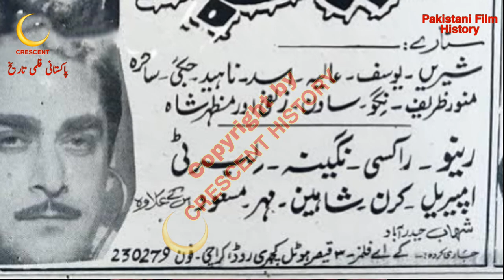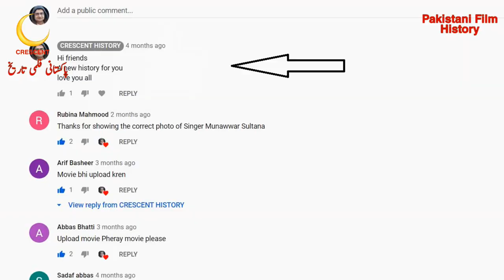Neeli Bar | Neeli Bar 1967 | Urdu/Hindi | Pakistani Films | CRESCENT HISTORY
Hi friends
Today we Present 82 Pakistani films in 1967 "Neeli Bar"
"Neeli Bar 1967" is the Social, action and Romantic film
its a Film of "Yousuf Khan" and "Shirin"